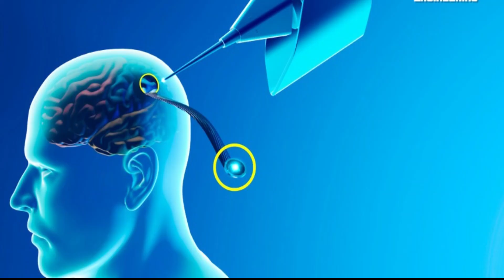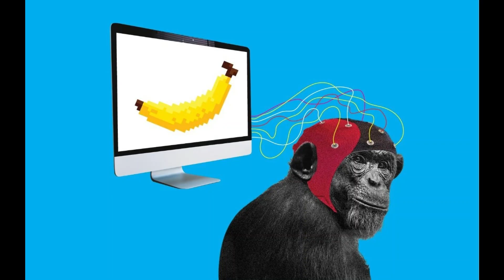अब दिमाग को कंट्रोल करेगी चिप | Elon Musk's Neuralink Brain Chip in Hindi | Brain Chip Benefits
What is Neuralink of Elon Musk?  We will discuss Neuralink Brain Chip Features Here
Elon Musk Brain Chip . Neuralink Human Trials Starting Soon.
Neuralink Brain Chip Human Testing in Future
Neuralink Brain Chip Testing on Monkey and Pigs.
Neuralink Brain Chip Advantages and Disadvantages
Neuralink Human Implant.
Neuralink Brain Chip Implant Technology
Neuralink Monkey Playing Ping Pong after Brain Chip Impant.
Elon Musk's Neuralink Project Details in Hindi
न्यूरालिंक क्या है और काम कैसे करता हैं |
न्यूरालिंक का मतलब क्या होता है?
न्यूरालिंक कहां लगाया जाता है?